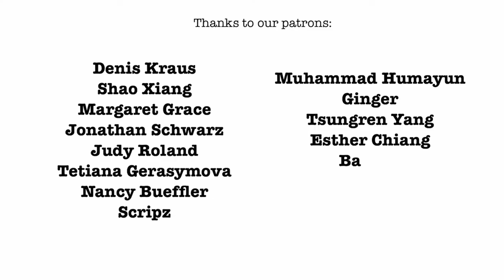尼采：上帝已死 | 弗里德里希·尼采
“上帝死了! 上帝已經死了! 而正是我們謀殺了他”
弗里德里希·尼采 在 1882 年寫下了這句話語。為了理解這位德國哲學家話語中的含義，以及他對人類、道德和整個社會的思考，我們與 史蒂芬·希克斯教授 合作製作了這個 Sprouts 特別系列。

支持以幫助我們製作更多像弗里德里希·尼采這樣的精彩視頻

特別感謝 史蒂芬·希克斯教授與我們合作完成這個項目。

章節:
0:00 介紹
0:27 上帝已死
0:47 宗教信仰
3:40 社會主義
5:10 宗教和社會主義的相似之處
5:59 弗里德里希·尼采
6:51 結尾

►【深入探討】
尼采如何看待 21 世紀的社會？

►【參考內容】:

尼采和蘭德的利己主義 - 史蒂芬·希克斯教授（第 20 頁）

►【課堂活動】:
在觀看我們的視頻之前，您是否聽說過尼采？ 您認為他的想法適用於 21 世紀的社會嗎？ 在朋友、家人之間，或是學校裡討論，或在下面的評論中告訴我們。